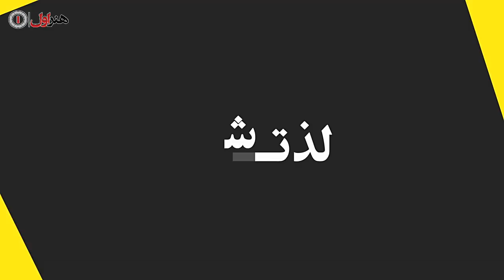Serial Lezat Ashpazi Ba Saman Golriz - Part 16 | سریال لذت آشپزی با سامان گلریز - قسمت 16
مستند لذت آشپزی، برنامه آموزش آشپزی توسط گرافیست و آشپز بین المللی، سامان گلریز است.
سریال لذت آشپزی به کارگردانی سامان گلریز در سال 1397 ساخته شده است.   و در ژانر مستند و پژوهشی می‌باشد.
سامان گلریز (زاده اردیبهشت ۱۳۵۰ در استان خوزستان) آشپز و  است از‌ مهم ترین برنامه تلویزیونی آشپزی وی برنامه بهونه  است.

زندگی‌نامه
او تا ۱۲ سالگی در اهواز بود و بعد از گذشت ۳ سال  به همراه خانواده به تهران مهاجرت کردند. بیشتر مردم او را با اجرای برنامه بهونه  می‌شناسند.

او ابتدا در رشته عکاسی فارغ‌التحصیل شد؛ ولی بعدها موفق به کسب مدرک آشپزی بین‌المللی از دانشگاه استارکلاید انگلستان شد
وی کتابی با نام کوچه پس کوچه‌های آشپزی نوشته است. کار نگارش  کتاب از آبان ماه ۱۳۹۰ شروع شد و در آبان ماه ۱۳۹۱ به اتمام رسید.  کتاب که شامل ۲۳۵ صفحه می‌باشد توسط انتشارات دنیای آفتاب به چاپ رسید. .